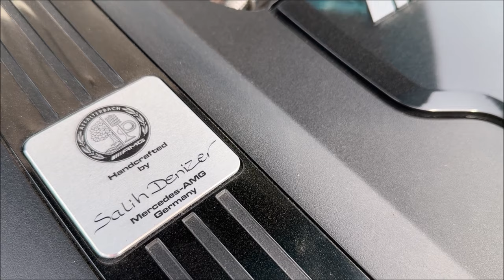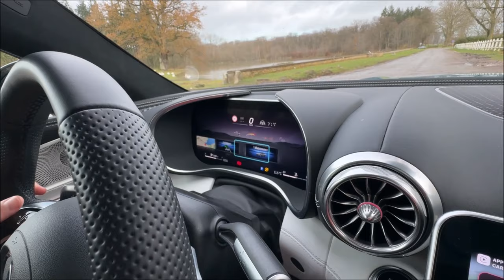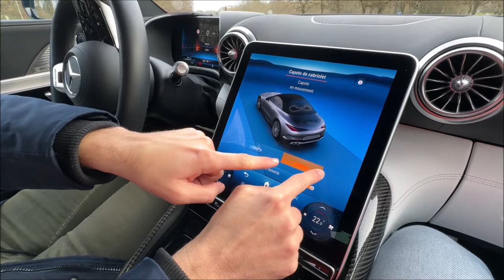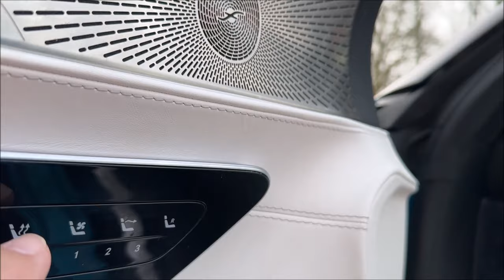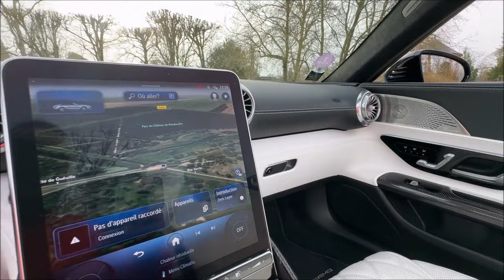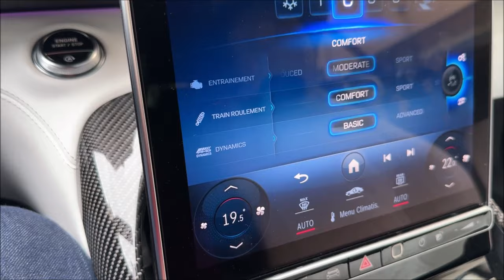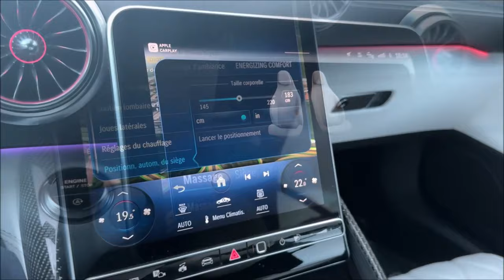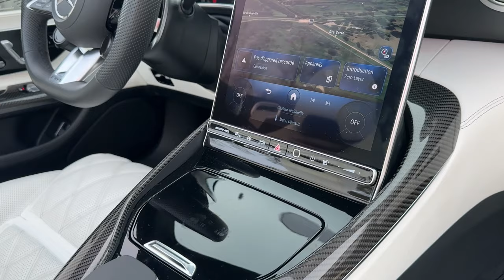Essai Mercedes AMG SL 63 : Le bolide de vos rêves ?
Que vaut cette Nouvelle Mercedes SL AMG face à la Mercedes SL 500 de Cyril, 20 ans les séparent. Essai détaillé de la Nouvelle Mercedes SL 63 AMG 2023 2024 moteur V8 bi-turbo de 585 ch et 800nm de couple. En attendant l'essai de la nouvelle Mercedes AMG GT.

👍  N'hésitez pas à nous soutenir en mettant un pouce bleu

Chapitres de cette vidéo : Essai Mercedes SL 63 AMG 2024

00:00 Sound et acceleration Mercedes AMG SL 63
01:00 Ancienne ou nouvelle Mercedes SL ?
02:00 Tour extérieur
03:00 Face avant
04:00 Les choses qui fâchent
05:28 Moteur AMG 63
06:10 Conduite mouvementée
08:00 sonorité du V8
09:00 Comportement routier
11:30 Sportivité au volant d'un cab
13:45 ça chante !
15:30 Décapotage
16:30 Incognito en SL ?
17;45 Intérieur détaillé
19:40 2 places arrière
21:00 Info divertissement
22:10 Premium ou luxe ?
23:05 Rencontre avec Mamie SL
25:00 Trop techno ?
27:30 Au quotidien en SL AMG
28:30 Les consommations
30:00 une vraie AMG ?
31:00 Le bilan
33:00 Une version hybride AMG
34:00 Et dans 20 ans ?
35:21 Merci du soutien ❤️